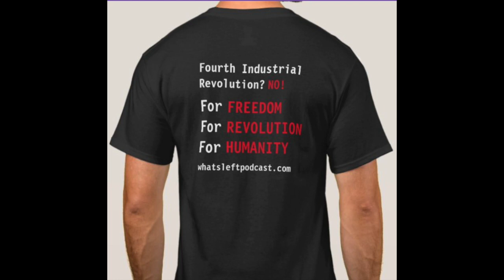Flailing in Education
We all know the education system is broken, but for those of us in education (Andy, Eduardo), what do we do about it?  Today, we give an update on our attempts to make our way in the education system and share our frustration and failure to figure out exactly what to do.  Check us out!

Eduardo teaching Yoga at the East Bay Healing Collective